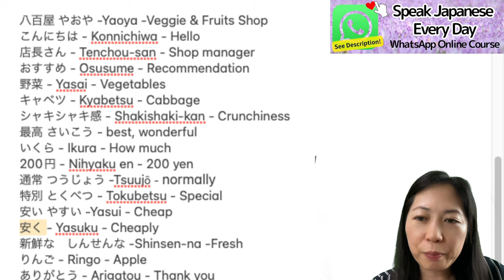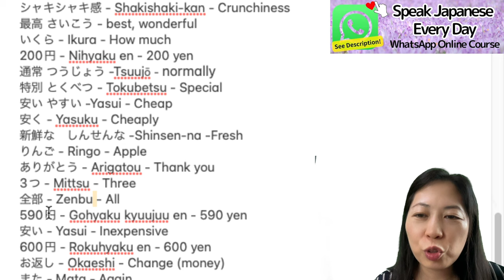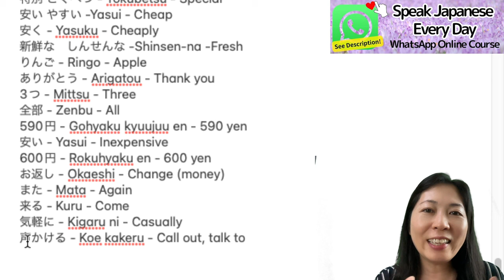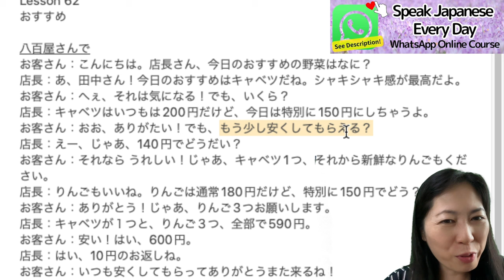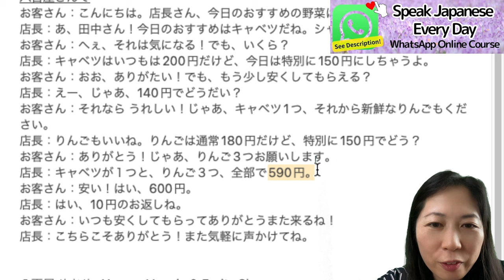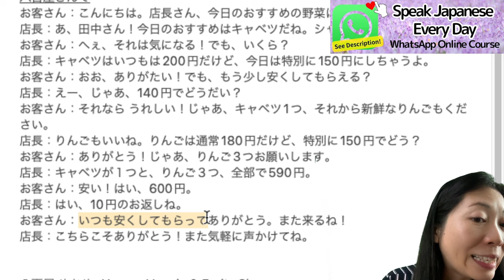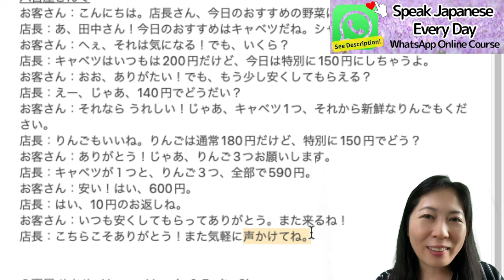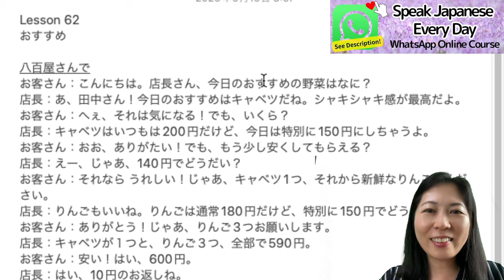おすすめ story "Osusume" #62 Learn Japanese with a Short Story [with ChatGPT]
#62 Learn Japanese with a Short Story [with ChatGPT]
＊See below for today's Japanese story (conversation) and Vocabulary＊

Conversation 会話
八百屋さんで
お客さん：こんにちは。店長さん、今日のおすすめの野菜はなに？
店長：あ、田中さん！今日のおすすめはキャベツだね。シャキシャキ感が最高だよ。
お客さん：へぇ、それは気になる！でも、いくら？
店長：キャベツはいつもは200円だけど、今日は特別に150円にしちゃうよ。
お客さん：おお、ありがたい！でも、もう少し安くしてもらえる？
店長：えー、じゃあ、140円でどうだい？
お客さん：それなら うれしい！じゃあ、キャベツ1つ、それから新鮮なりんごもください。
店長：りんごもいいね。りんごは通常180円だけど、特別に150円でどう？
お客さん：ありがとう！じゃあ、りんご3つお願いします。
店長：キャベツが１つと、りんご３つ、全部で590円。
お客さん：安い！はい、600円。
店長：はい、10円のお返しね。
お客さん：いつも安くしてもらってありがとう。また来るね！
店長：こちらこそありがとう！また気軽に声かけてね。

ことば Vocabulary：
八百屋 やおや -Yaoya -Veggie & Fruits Shop
こんにちは - Konnichiwa - Hello
店長さん - Tenchou-san - Shop manager
おすすめ - Osusume - Recommendation
野菜 - Yasai - Vegetables
キャベツ - Kyabetsu - Cabbage
シャキシャキ感 - Shakishaki-kan - Crunchiness
最高 さいこう - best, wonderful
いくら - Ikura - How much
200円 - Nihyaku en - 200 yen
通常 つうじょう -Tsuujō - normally
特別 とくべつ - Tokubetsu - Special
安い やすい -Yasui - Cheap
安く - Yasuku - Cheaply
新鮮な　しんせんな -Shinsen-na -Fresh
りんご - Ringo - Apple
ありがとう - Arigatou - Thank you
3つ - Mittsu - Three
全部 - Zenbu - All
590円 - Gohyaku kyuujuu en - 590 yen
安い - Yasui - Inexpensive
600円 - Rokuhyaku en - 600 yen
お返し - Okaeshi - Change (money)
また - Mata - Again
来る - Kuru - Come
気軽に - Kigaru ni - Casually
声かける - Koe kakeru - Call out, talk to